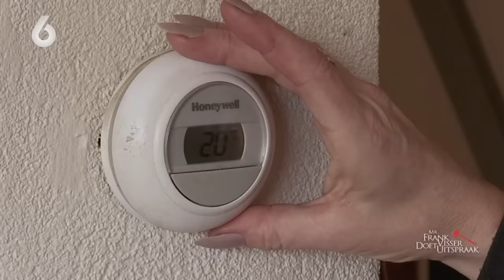Vrouw betaalt 20.000 EURO voor 'KOZIJNENDRAMA'! | Mr. Frank Visser doet uitspraak